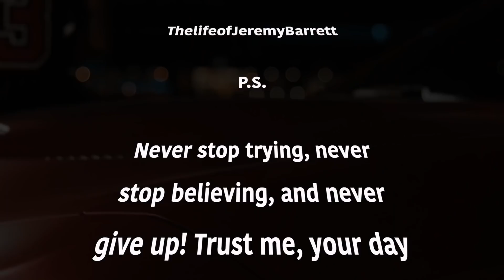TOOK HIM ON HIS FIRST RIDE EVER IN A HELLCAT CHARGER! **HILARIOUS REACTION**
BARRETTGANG FAMILY! TOOK MY BUDDY WHO IS A HELLCAT CHALLENGER OWNER ON A RIDE FOR HIS FIRST TIME EVER IN A HELLCAT CHARGER!

WANT TO GET A DOPE INTRO MADE?! DM MY CAMERA MAN👇🏽👇🏽

FOLLOW MY CAMERA MAN ON IG 👇🏽👇🏽